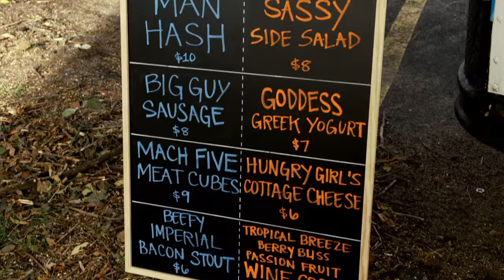Man Hash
A woman tries to order the Man Hash.

Director: James Rautmann
Writer: Megan Borgert-Spaniol
Producers: Mark Mazur, Trent Hilborn
Director of Photography: Josh Becker
Assistant Camera: Katie Lescarbeau
Production Designer: Mandy Martinson
Executive Producer: Jennifer Helm
Production Audio: Patrick Schaefer
Boom Operator: Jason Miller
Gaffer: Doug Gander
Hair, Make-up and Wardrobe: Mandy Martinson
Production Assistant: Anthony Ongaro

Editor: Aaron Nelson @ ditch
Color and Online: David McCauley @ ditch
Sound Design & Mix: Jennilee Park

Starring: Katy Kessler, Josh Larson, Douglas Sidney, Eric Weiher, Ed Noreen, and Big John Heimkes IV
Extras: Anthony Ongaro, Jennifer Helm and Megan Borgert Spaniol
VO Talent for the Tall Man: Bryan DeYoung

Special Thanks to The Wurst Truck for lending us their fitting brand name and truck.